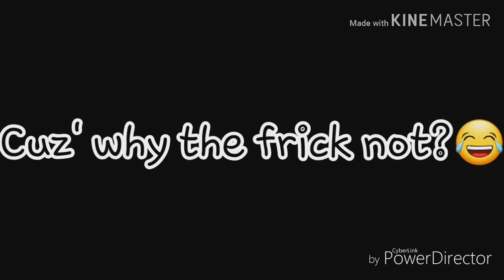The New Era||Ep31||Se2||Gachalife||The FINAL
Hope you all enjoyed the last episode of
The New Era.

I'm still making the dare,QnA video soo you all can still comment some dares and questions on this video or the other I made announcing this

So thank you all soooo muuuch for watching
Bye!

Song:
Stars by Diamond Eyes